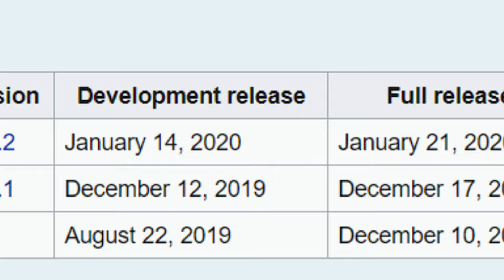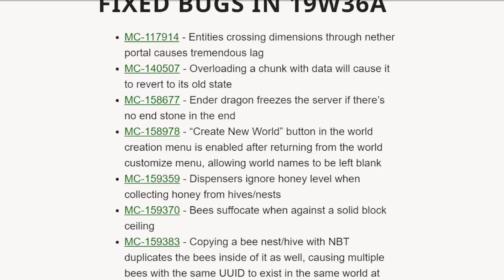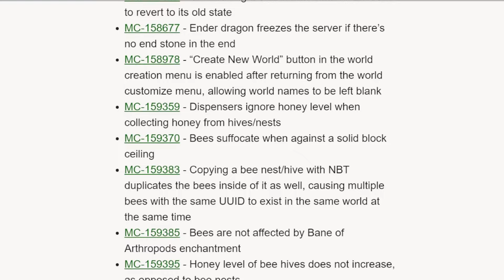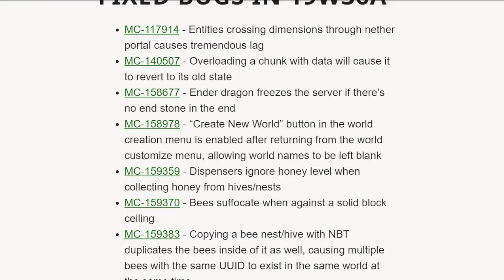Kenapa Buzzy Bees Update TIDAK Terlalu Buruk?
Update minecraft yang hanya menambahkan sedikit konten biasanya disebut sebagai update minecraft terburuk. Akan tetapi hal ini tidak berlaku untuk Buzzy Bees update pada minecraft 1.15.

Credit :
Lag Comparison 1.12 dan 1.13

Timestamp :
0:00 Update Terburuk
0:45 Buzzy Bees Update
1:36 Bug Fix
2:30 Nether Update
3:24 Closing